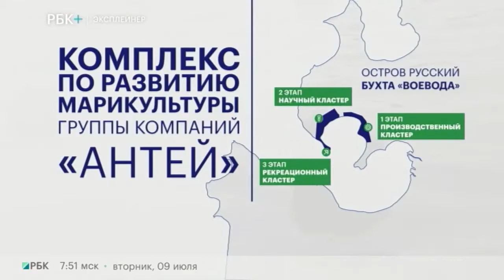Эксплейнер. Компания "Антей". Развитие марикультуры